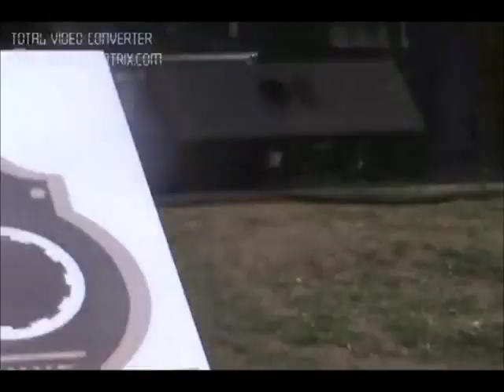"Mendocino" Roxy Indica and the Volunteers, San Pedro Country Music Fest 2014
Domingo 28 de septiembre de 2014, Roxy Indica and the Volunteers en el escenario del Festival de Música Country de San Pedro, Provincia de Buenos Aires, Argentina, haciendo el último tema "Mendocino", by Doug Sham, Sir Douglas Quintet, Texas Tornados.
The Volunteers: Osvaldo Gamarra en batería, Jota Pe Perez en contrabajo eléctrico, Black en guitarra eléctrica, Caro Bergallo en acordeón, Roxy Indica en voz y guitarra.